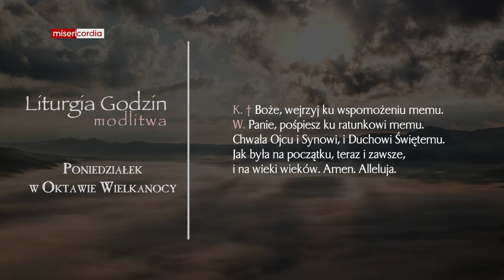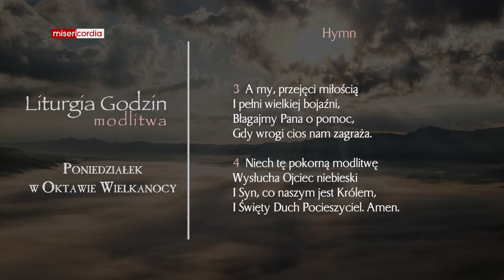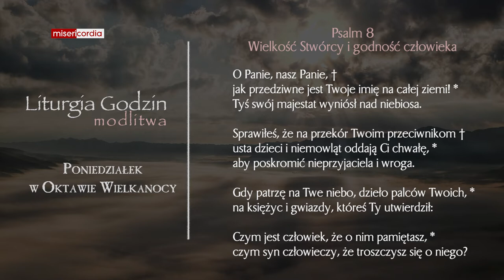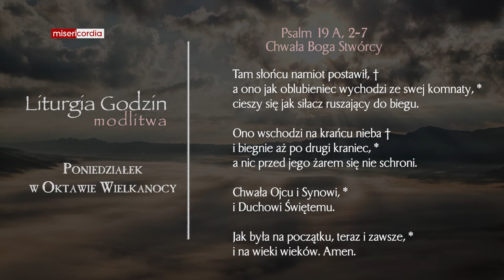Liturgia Godzin | Modlitwa Południowa | Poniedziałek w Oktawie Wielkanocy